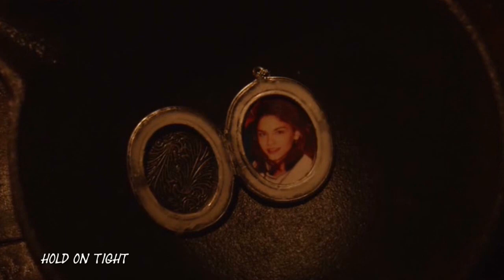The Parker Family | ALL ABOUT US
Song: All About Us by t.A.T.u